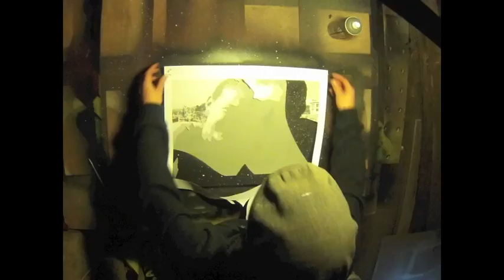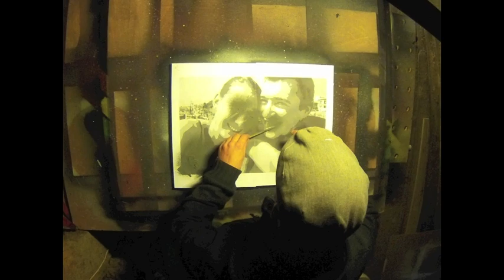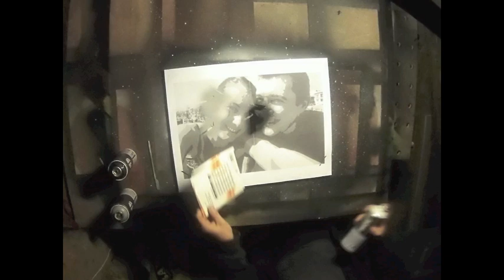Sarah Et Rémy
Sarah et Rémy en pochoirs sur une musique de Asian Dub
By TomToM